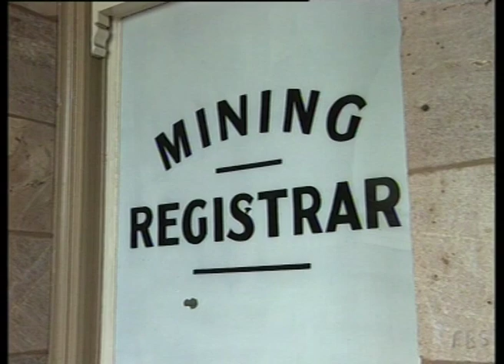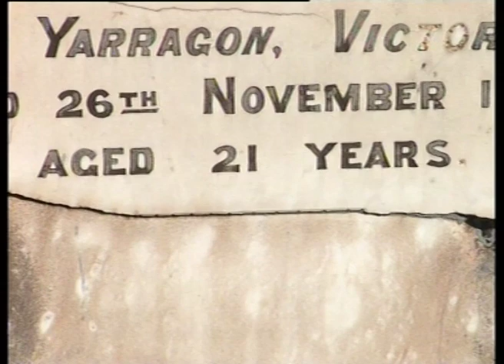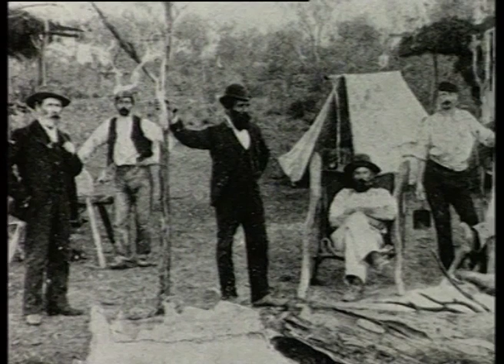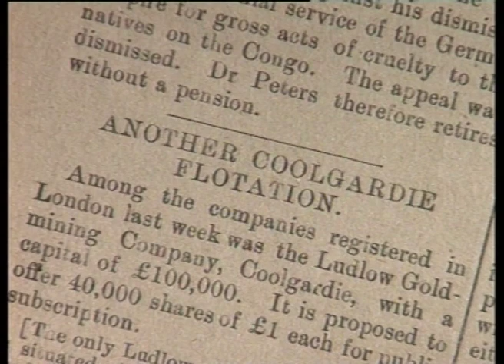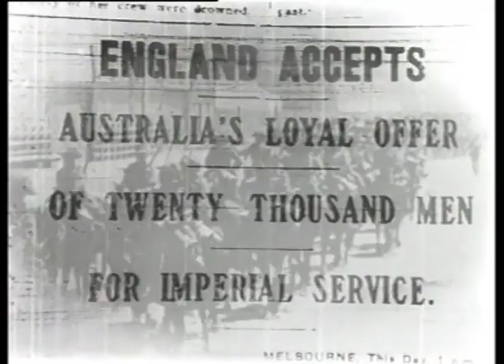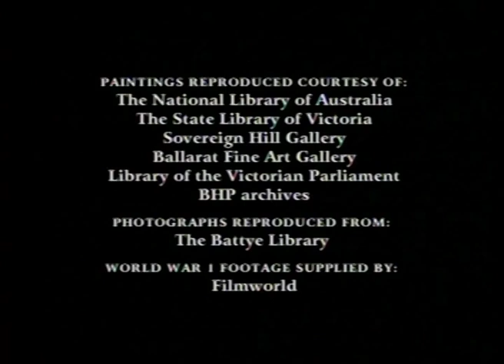The Early Australian Prospectors Part 2